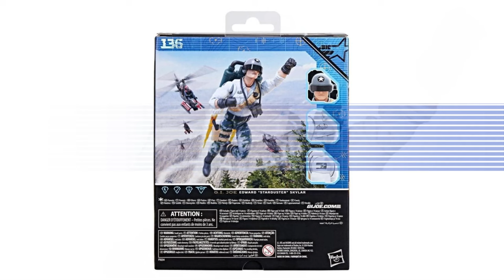GIJOE Classified SDCC Panel Reactions: Excitement & Disappointment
SDCC 2024 is well underway, and Hasbro just held it's 2024 GIJOE Panel, and we give you all of our honest reactions to what was presented.

Amazon (US) Storefront
Amazon (Canada) Storefront

Amazon Wishlist: